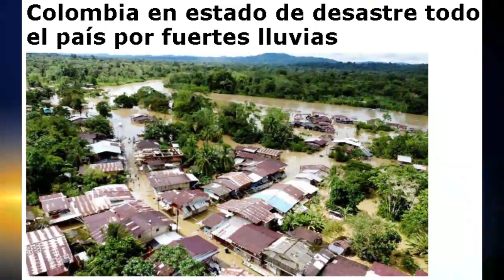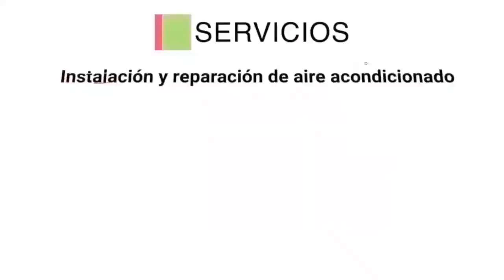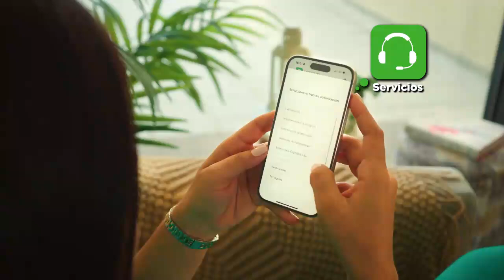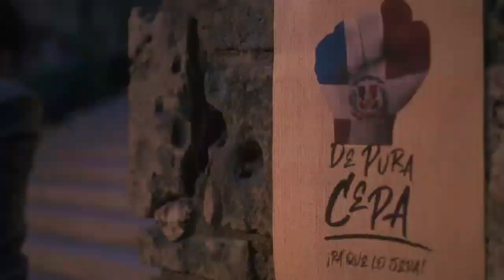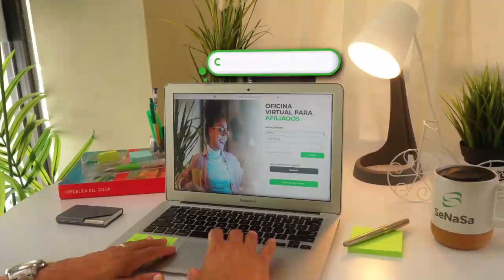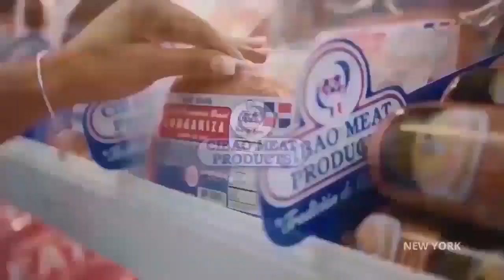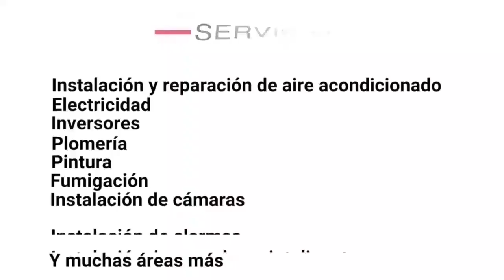Gran especial LVH con Jenny Gomez, Rolando Robles, Tony Valbuena, Luis Cartagena y Pedro Aguiar.